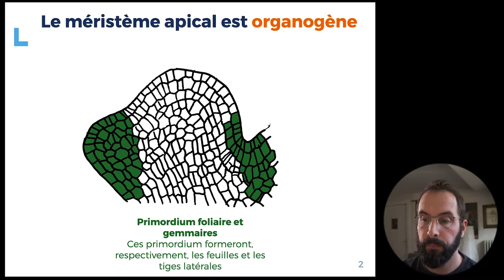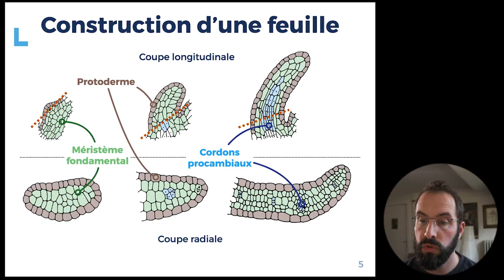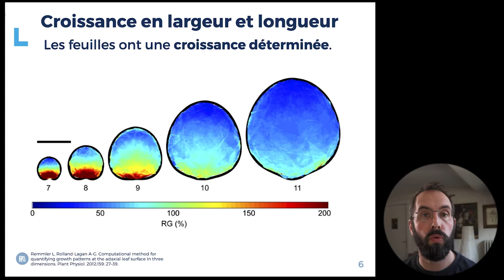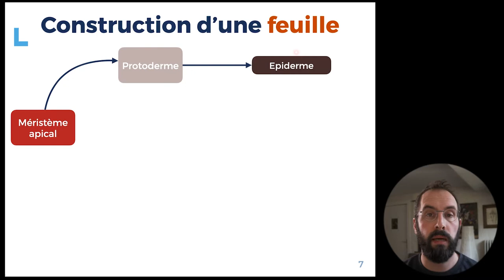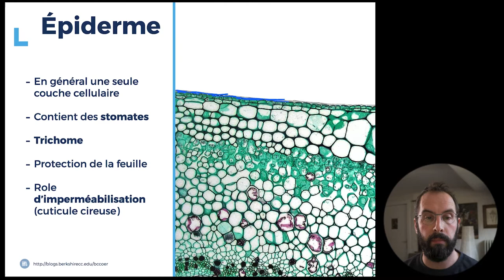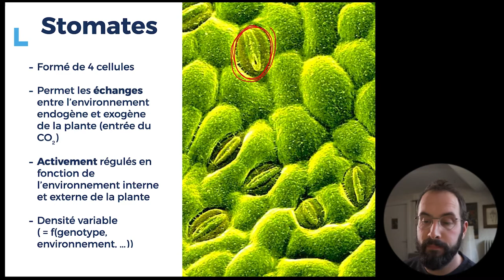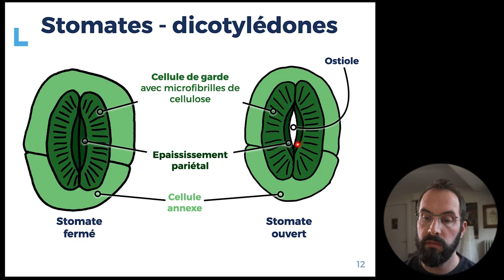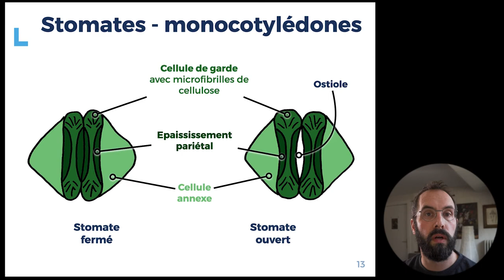3.7 - Formation des tissus de revêtement foliaires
Dans cette vidéo nous allons parler de la croissance des tissus primaires des feuilles. En particulier, nous parlerons de le formation des tissus de revêtement foliaires